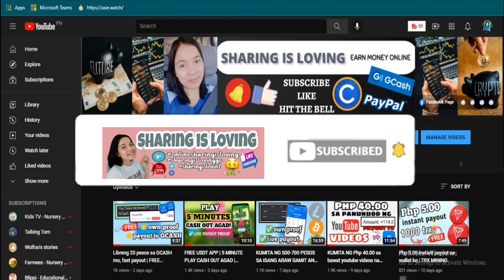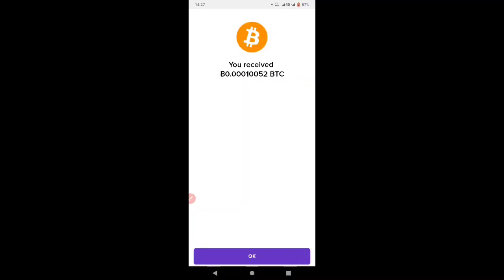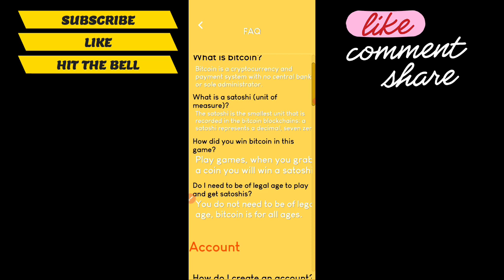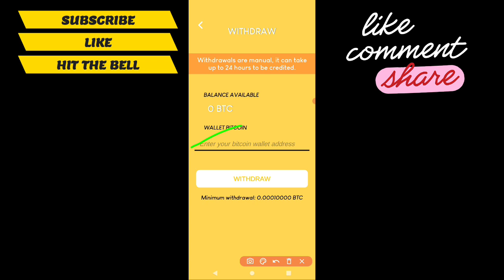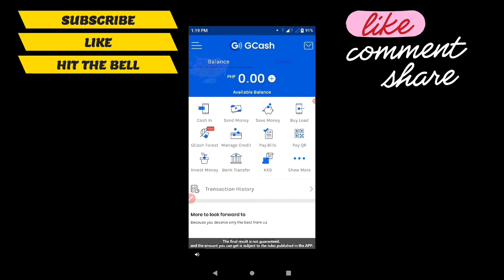0.00010052 BTC natanggap ko galing sa FREE APPLICATION NA ITO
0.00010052 BTC natanggap ko galing sa FREE APPLICATION NA ITO
GUSTO MO BA NG 500 PESOS?

✍️Kung nais niyo po mag sign-up nasa baba po nito ang link😉
REF CODE: AFF35
REF CODE: AFF35
REF CODE: AFF35

ref code: RC8WYY22P
5a96747cad9cbe031cd23375
GCASH LINK free 50 pesos